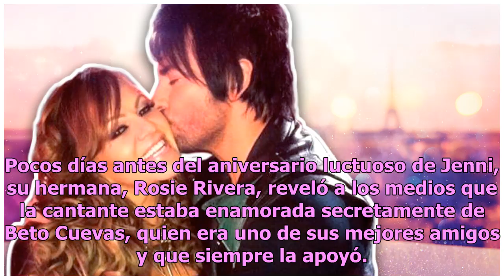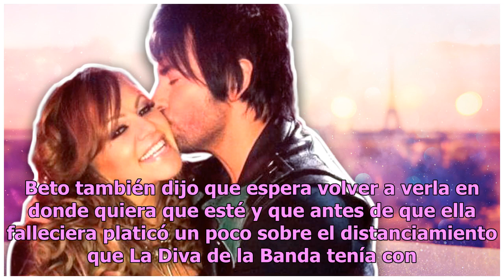Beto Cuevas rompe el silencio sobre supuesto romance con Jenni Rivera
El pasado 8 de diciembre se conmemoraron seis años del lamentable fallecimiento de Jenni Rivera, también conocida como La Diva de la Banda, quien perdió la vida en un extraño accidente aéreo tan solo diez minutos después de haber despegado. Pocos días antes del aniversario luctuoso de Jenni, su herm...